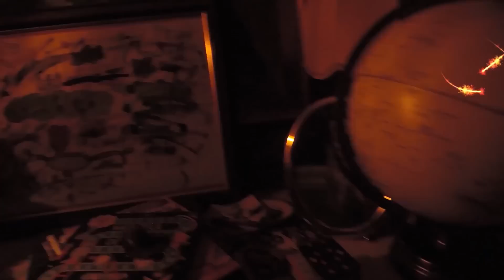On The Wall (Official Music Video) | Jolon van Santen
Sometimes, we all find ourselves lost in our thoughts, staring at the past and wishing we could become a part of something bigger. That’s the feeling I wanted to capture with On The Wall. This song reflects those quiet moments of introspection, where we sit back and think about life and the connections we’ve made.

This song combines delicate guitar melodies with heartfelt lyrics that resonate with anyone who’s ever felt alone or lost. It’s a song about longing, memories, and finding your way back to yourself, even when things feel distant.

On The Wall is a deeply emotional track that brings comfort and understanding. The video perfectly complements the song’s theme, with visuals highlighting the lyrics' reflective nature. I’m proud of how this song turned out, and I can’t wait for you to experience it.

You'll love this track if you enjoy acoustic folk or alternative pop. Your support means so much to me.

This video is about On The Wall (Official Music Video) | Jolon van Santen. But It also covers the following topics:

Alternative Music
On The Wall Jolon Van Santen
Jolon Van Santen Folk Pop

✅ About JvS Songs - Jolon van Santen.

Welcome to JvS Songs – the home of my musical journey, where my singer-songwriter artistry comes to life! In collaboration with talented producer Zarven Kara, I’m excited to share my original works, taking you through diverse genres and styles while maintaining my unique sound.

Expect a mix of acoustic guitar performances, indie rock music videos, and new indie song releases, from folk rock to funk music originals. Be part of this musical adventure. Your support fuels my creativity and inspires me to push the boundaries of sound.

JvS Songs is where my original singer-songwriter music and independent artistry come to life!

🔔 Are you a fan of indie music & acoustic performances?

© JvS Songs - Jolon van Santen